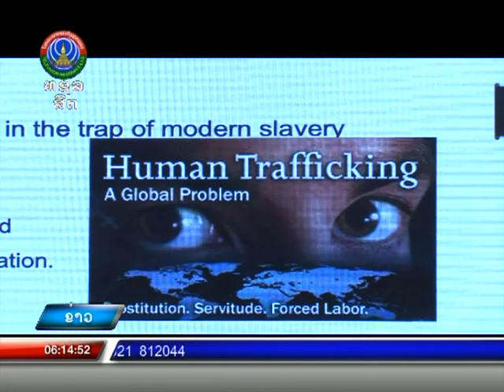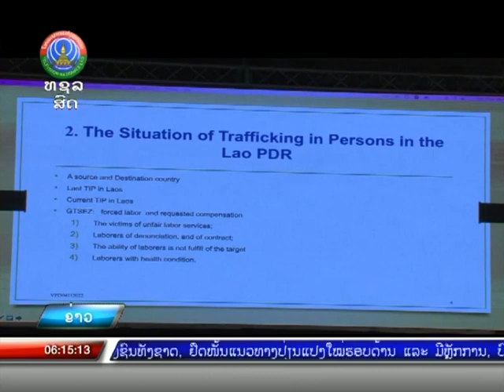ກອງປະຊຸມກ່ຽວກັບການສະກັດກັ້ນ ແລະ ຕ້ານການຄ້າມະນຸດໃນ ສປປ ລາວ [07-11-2022]